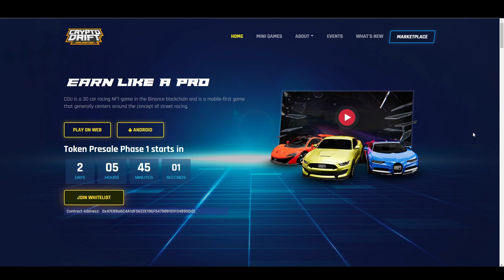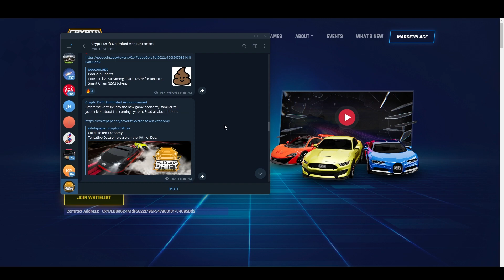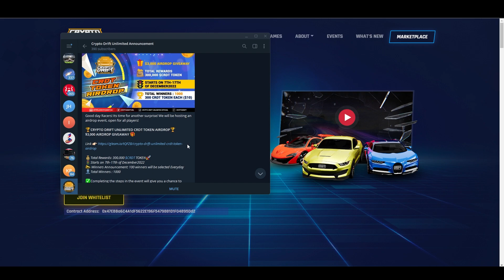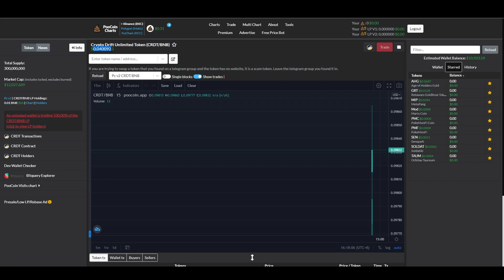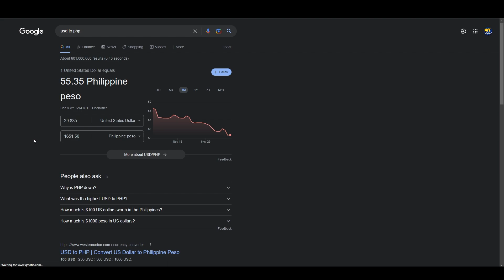1651 PESOS DAILY INCOME - IDLE RACING CAR NFT GAME - Cryptodrift Token Presale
1651 PESOS DAILY INCOME - IDLE RACING CAR NFT GAME - Cryptodrift Token Presale

✅ TOKEN CA: 0x47EBBa6C4A1dF5622E196F5479881D1F04895Dd2

SA LAHAT NG GUSTO MANALO NG GCASH EVERY VIDEO!
3.